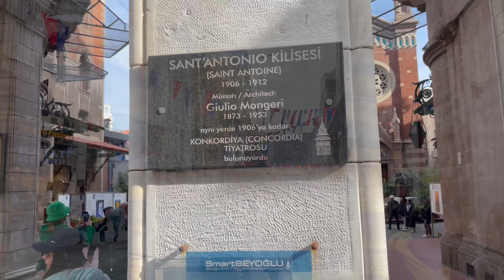Taksim - Istanbul Street Tour🇹🇷 (Karakoy - Galata Tower) | Istanbul Walking Tour 4K 60fps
The most famous place, street in Istanbul and the people of this city. Let’s walk together.
Enjoy walk!